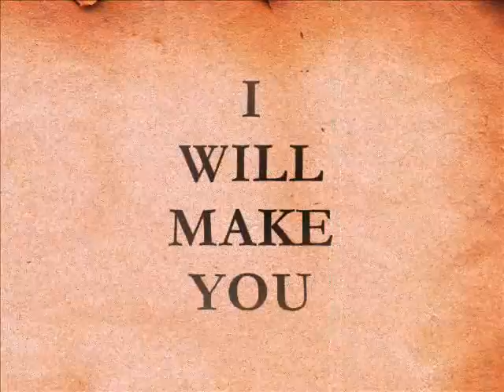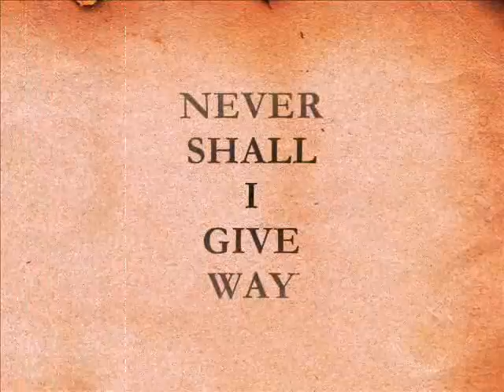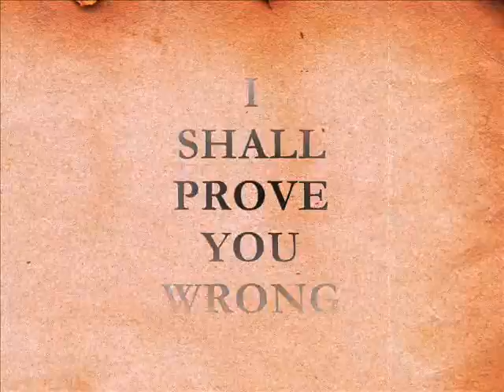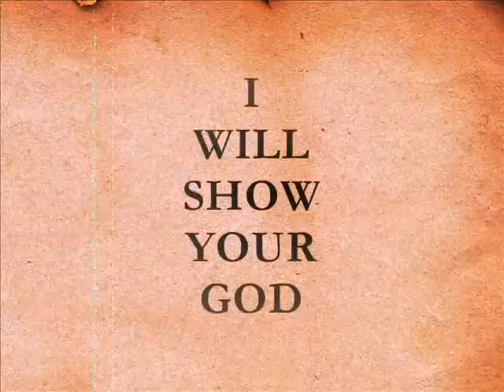Countess - I Am The Infidel [official lyric video]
Countess - I Am The Infidel - from 'Sermons Of The Infidel' (2014).

Original version released on 'On Wings Of Defiance' (2011).

Lyrics:

I am the infidel
I stand against your creed
My venom will poison your sanctimonious seed
Reason is my name
I will make you bow down in shame

You may burn my book
You may ban my play
You may censor my art
Never shall I give way

I see beyond your lies
I fight the god who never hears your cries
Knowledge is my name
I will expose your sick religious game

You may burn my painting
You may ban my song
You may censor my poem
I shall prove you wrong

(chorus)
My hammer shall crush the house of your god
Never shall I be shackled by your false creed
My sword shall tear down your altar of lies
Never your retarded commandments shall I heed

I am the wolf at your gate
I will show your god is not so great
Sanity is my name
I will forever quench your zealous flame

You may burn my temple
You may ban my belief
You may censor my speech
Nothing I give you but grief

(chorus)